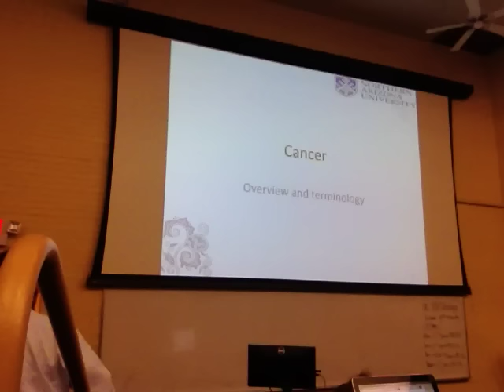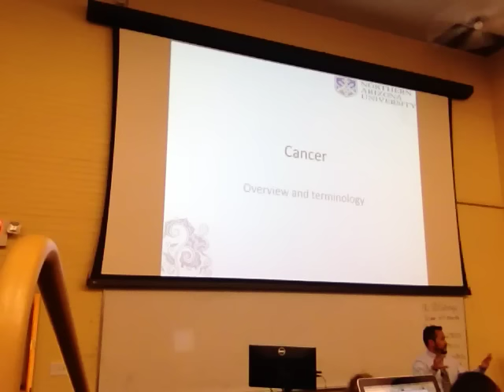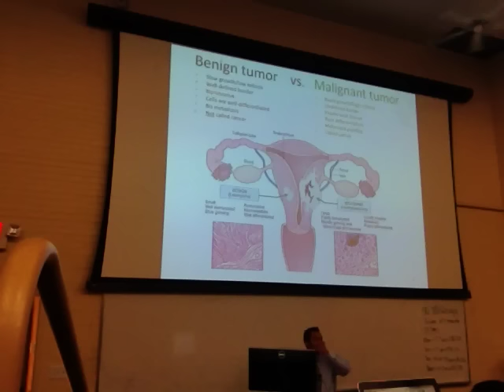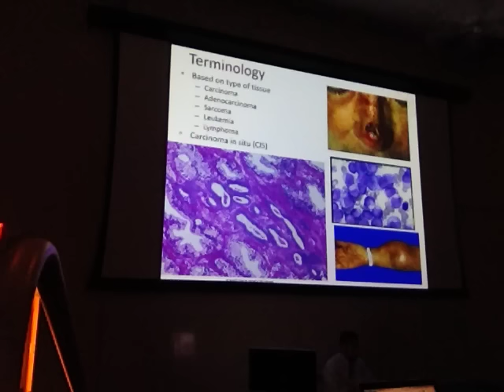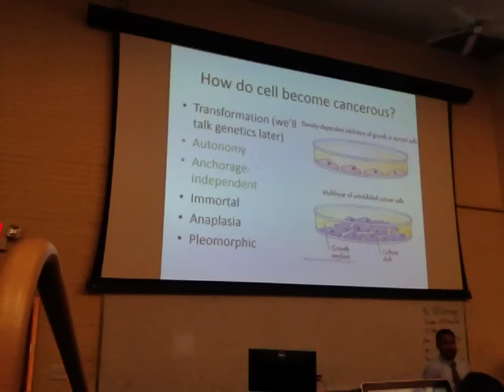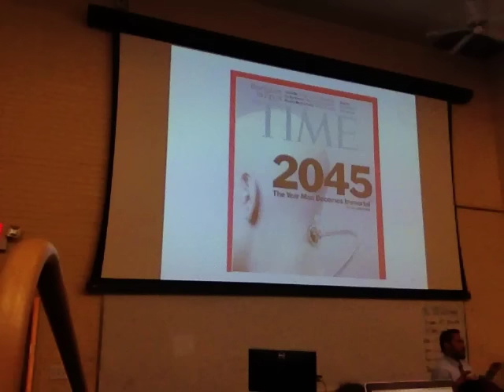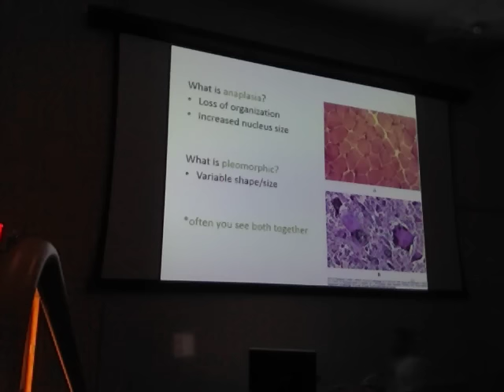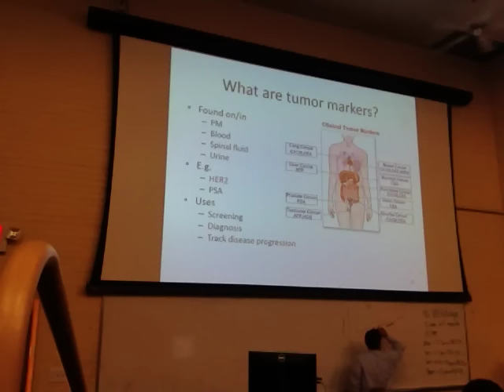Path Cancer 1of2